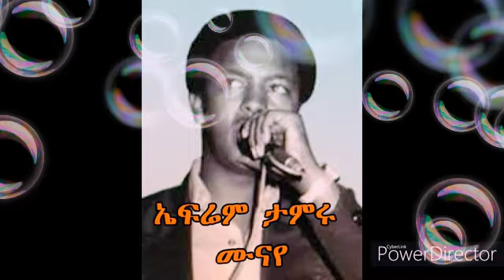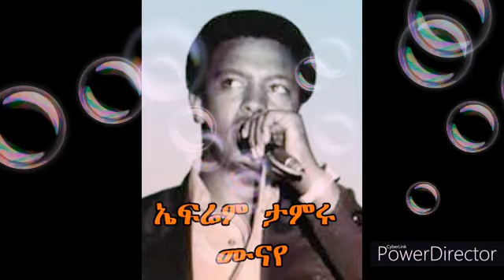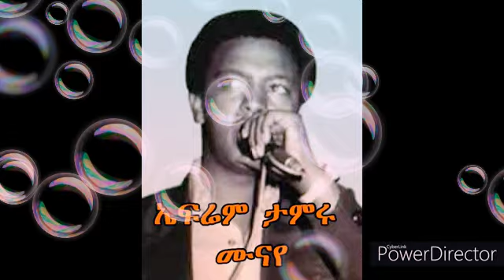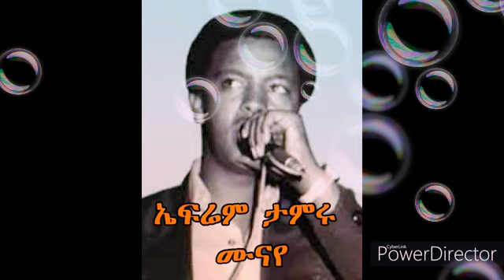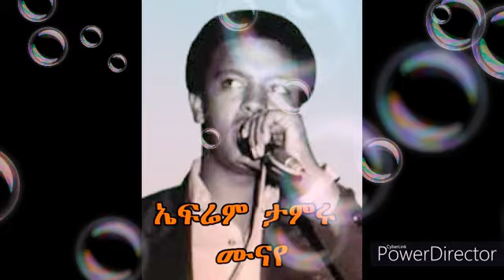ኤፍሬም ታምሩ I Ephrem Tameru 🙏 ሙናዬ ሙናዬ 💗 Munaye munaye ❤️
ሙናዬ ሙናዬ 💗 Munaye munaye ❤️